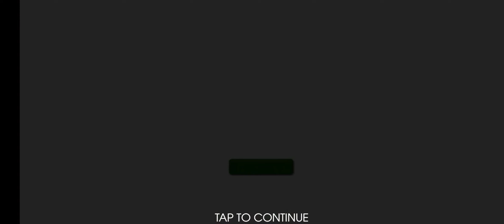Indian Train Simulator - Android Gameplay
Indian Train Simulator 2019 is the latest realistic simulation game where you can drive to all the corners of the country and explore

Indian Train Simulator 2019 Game Features :
- Various Came Angles
- Multiple railway stations
- Detailed regional maps
- Realistic Physics & various upgrades